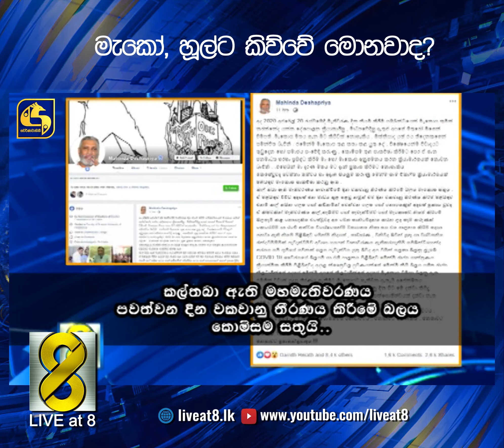මැකෝ, හූල්ට කිව්වේ මොනවාද?